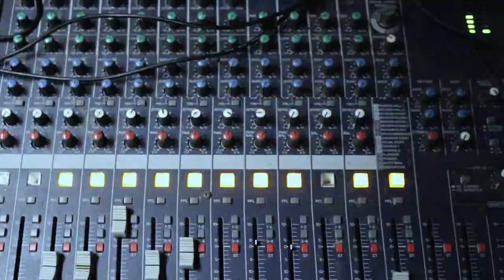Digital Prison: A Kin Leyon Experience | Live at Goodfellas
On January 22nd, 2022, some wonderful friends and I put together a live experience for my album Digital Prison. There was a lot of work and effort put into this show and I want to thank every single person that was involved in putting this show together.

Thank you for Intel The Brain, TrippplesiX, and Mic. Over for performing and keeping the crowd ready!

Thank you to the following people for helping out with the show
- Bryce Giordano (Casa Casa)
- Ray Pollalis (Of Sunshine Music)
- Angel Jimenez (KoalaTea)
- Brittany Moon (Sweet woods)
- Michael (Solenya)

Big Shout Out To The Videographers & Photographers!
Chivo | IG @theatticofmisfittoys
Chris | IG @wakeupchris
Ben | IG @lacroixboyben

Special shout out to Ben for putting together this wonderful video. Thank you so much!

Thank you to every person who came out to the Digital Prison show.

Thank you Goodfellas Bar & Grill for allowing local music to have a voice.

I can't wait to see all you wonderful people at the next show. I am so thankful for this opportunity.